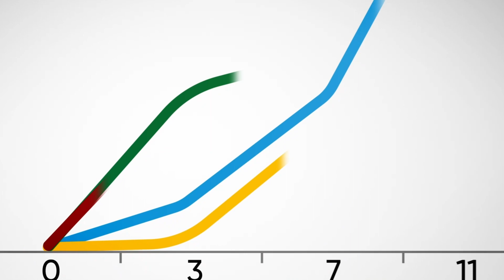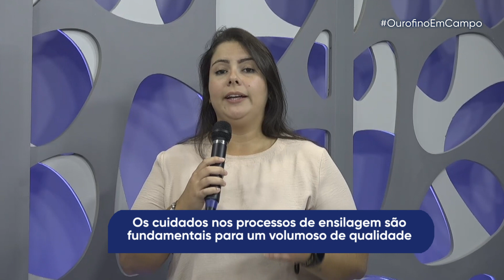OurofinoEmCampo - 19/07/2022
Quais são os efeitos do clima na produção silagem? A médica-veterinária Bruna Gomes traz informações sobre o assunto e dicas de como produzir um bom volumoso mesmo com as mudanças de clima e temperatura.